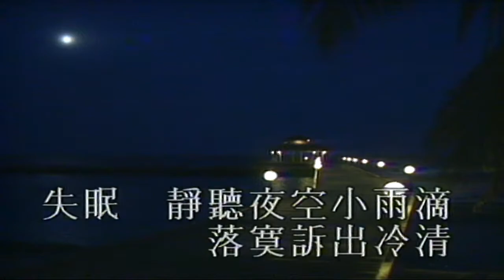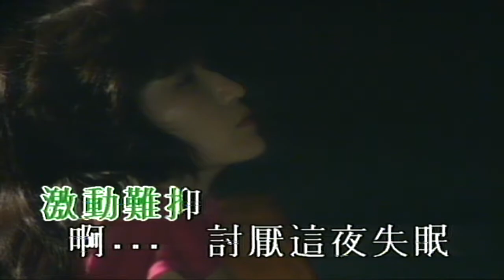失眠（音樂）蘇永康